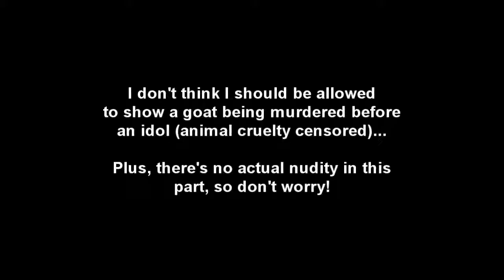Far Cry 4 Walkthrough Part 11: The monastery invasion! Retaliating at their tower!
Part 11 of my normal walkthrough for Far Cry 4. This part of the mission wasn't too easy for me, but it took me quite a while to finally push back the Royal Army while defending the monastery after completing my "path". And furthermore, I took over another bell tower as revenge.

TWITTAH: @DestructiveDave